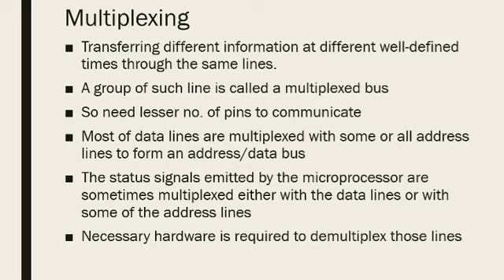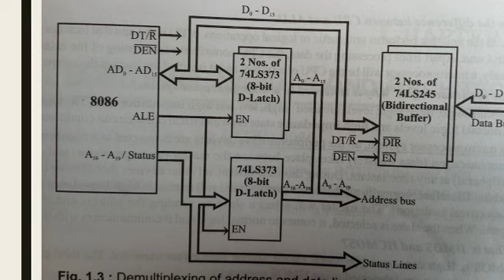Architecture Class 3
Microprocessor 8086